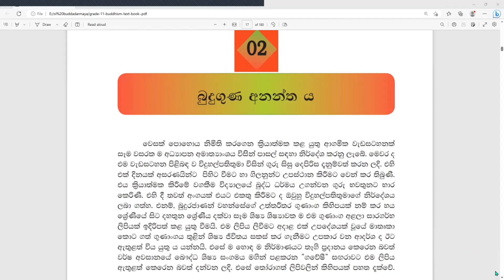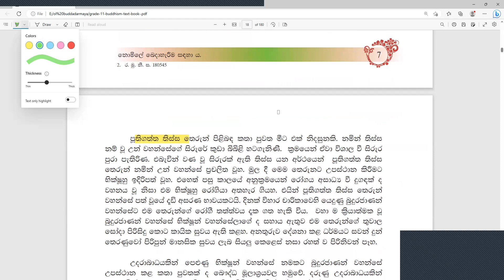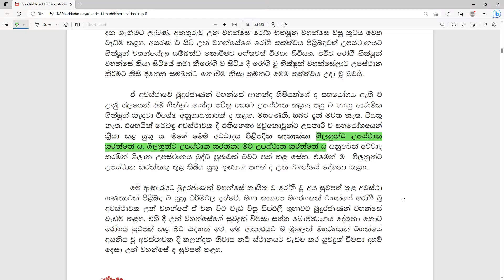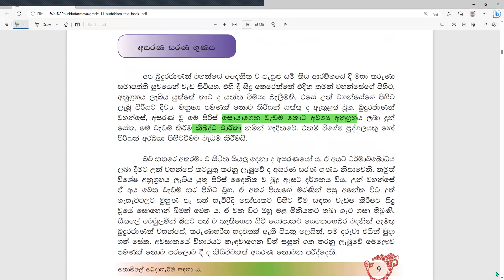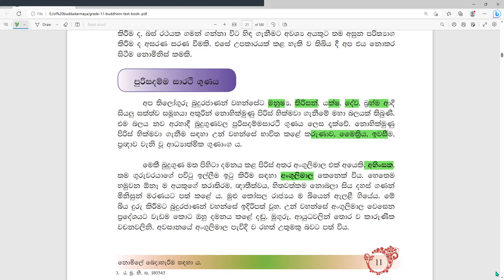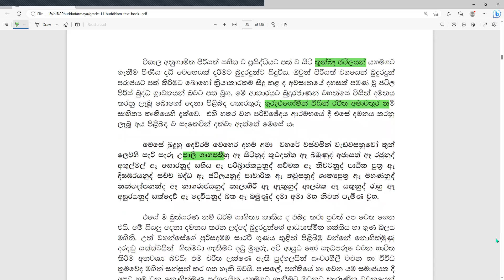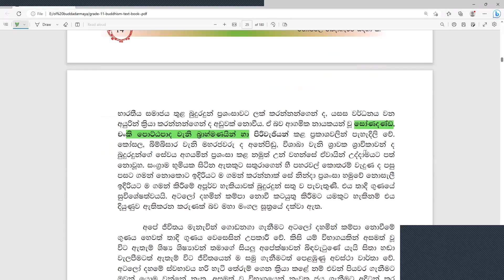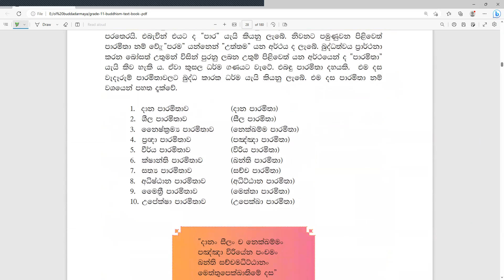O/L Buddhism - සාමාන්‍ය පෙළ බුද්ධ ධර්මය 02 පාඩම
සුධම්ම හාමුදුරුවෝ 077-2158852